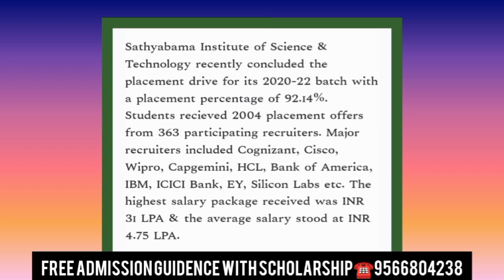SATHYABAMA UNIVERSITY Campus Review | Placement | Facilities | Admission | Fees | Ranking